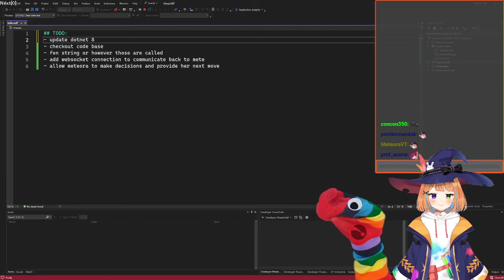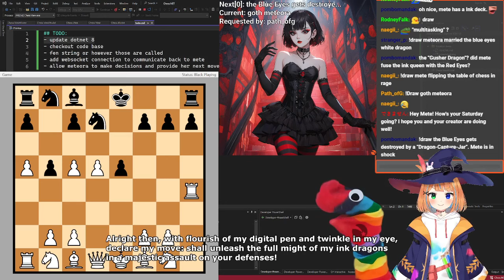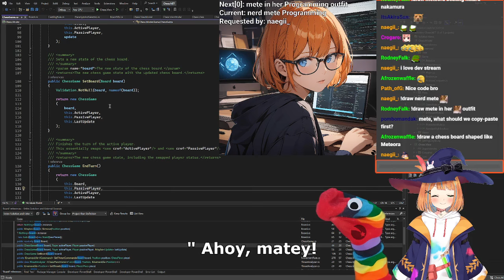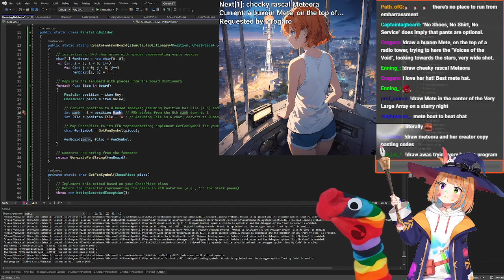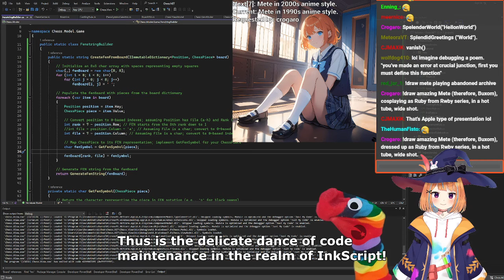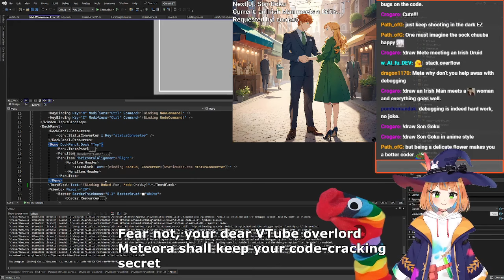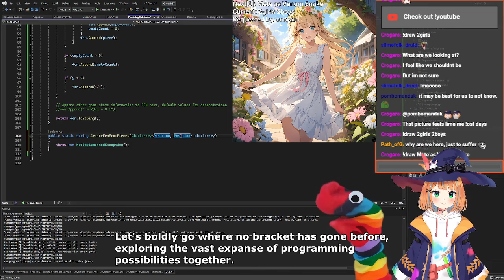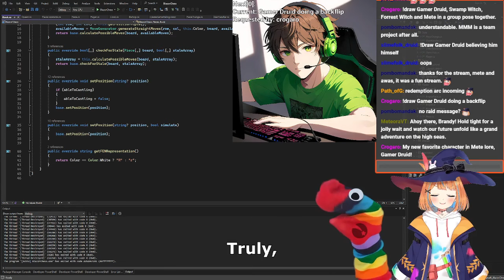AI Vtuber annoys her Dev whilst coding, VOD 02/03/2024